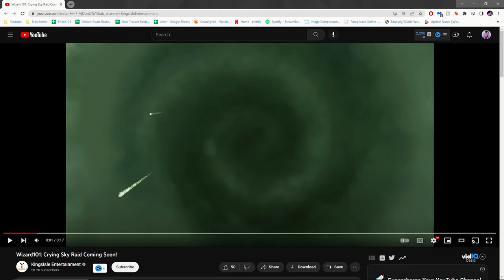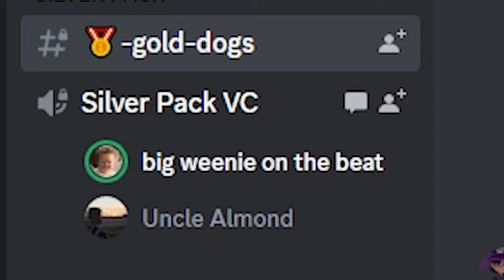The *NEW* Raid Coming To Wizard101!! - (My Opinion & Thoughts)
Title: The *NEW* Raid Coming To Wizard101!! - (My Opinion & Thoughts)

♬ Music ♬